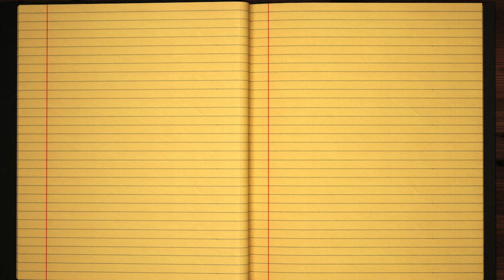✎ Bisset ✎ English Cursive Handwriting Tutorial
Learn How To Write ✎ Bisset ✎ in English Cursive Handwriting